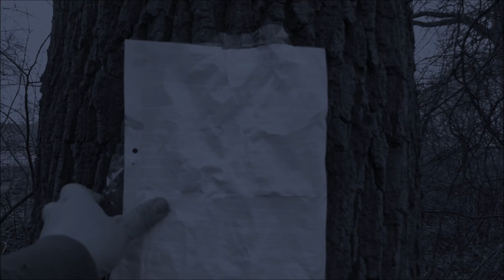Games in REAL LIFE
LunisTV presents: Games in REAL LIFE part 1
- Call of Duty
- Dead Island
- The Forest
- Battlefield
- Slender
- Quantum Break
- Far Cry 3
 and Metro 2033